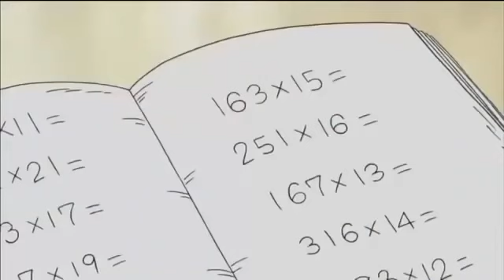Doremon in telugu new episode